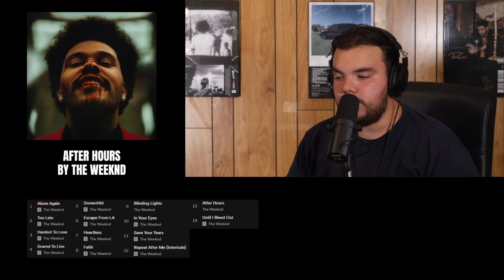Do These Albums Have ANY Skips? #2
We brought in 20 different albums and debated if these tracklists have skips or not. We included albums such as Drake’s Honestly, Nevermind, Kanye West’s The Life of Pablo, The Weeknd’s After Hours & more.

Timecodes:
0:00 Intro
0:09 The Life Of Pablo
2:02 Rodeo
2:46 HONESTLY, NEVERMIND
4:34 Flower Boy
5:07 After Hours
6:12 Die Lit
7:04 Luv Is Rage 2
8:27 KOD
9:39 Black Panther Soundtrack
10:26 D*ggystyle
11:21 17
12:21 Testing
14:08 The Marshall Mathers LP 2
16:40 Man On The Moon
17:39 NOT ALL HEROES WEAR CAPES
18:31 Supreme Clientele
20:02 Life’s A Trip
21:27 The Documentary
22:35 My Krazy Life
23:46 Sometimes I Might Be Introvert